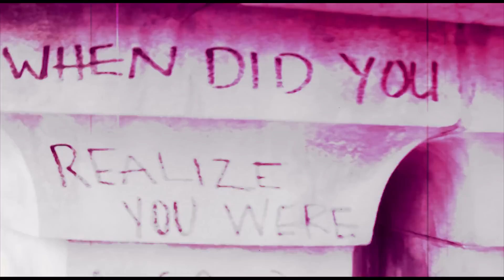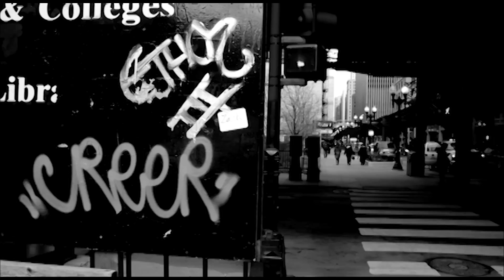Saint The Good Boy | Protect Me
Saint The Good Boy releases his first visual from highly anticipated EP - School of Good. The record "Protect Me" has been getting a lot of hype in the streets since it's release a couple of weeks back. This record is produce by "Good Boy Beatz"/ Saint The Good Boy who has been producing for all the Chicago Artist lately. Stay Tune To More Good Boy @ DotVizions "Where Thoughts Become Vizions"